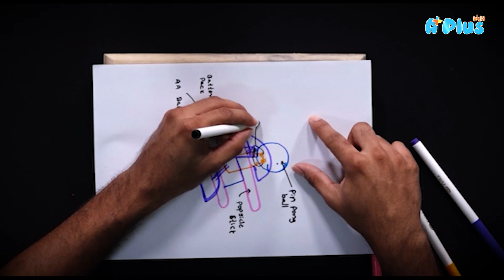Walking Bot | ඇවිදින රොබෝ කෙනෙක් හදමු | Maker Space | A Plus Kids TV